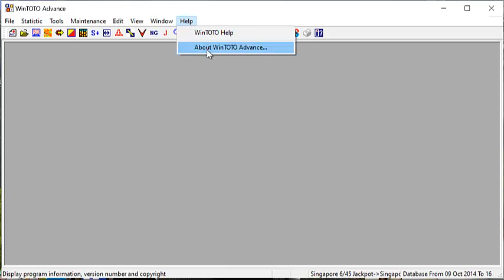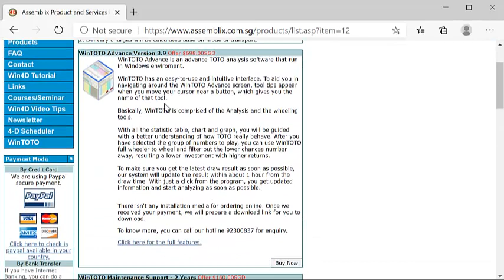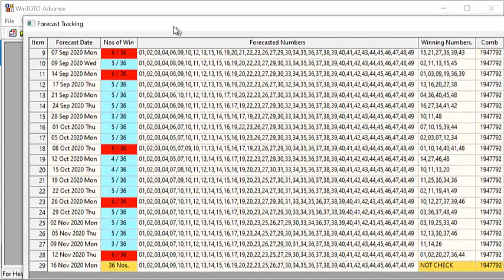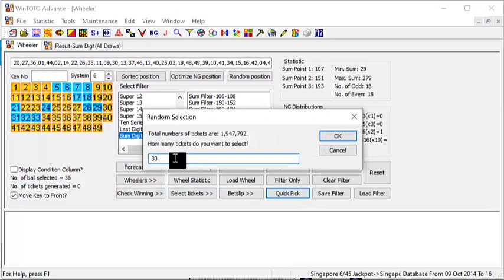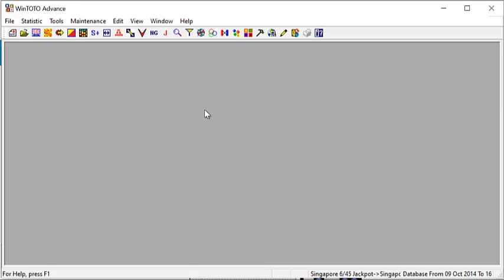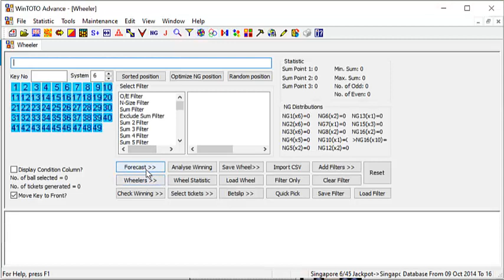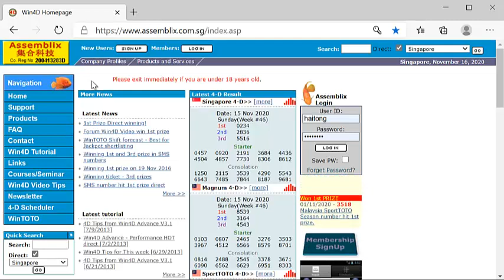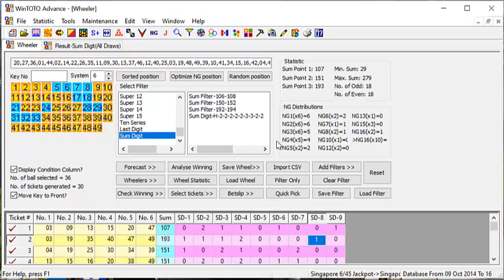WinToto Advance Software Tips For 19 November 2020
I will be sharing our latest developed features that could be found in WinToto Advance Software Version 3.9.0.1

In this video, I will be sharing with you how to maximize your play using your latest features known as Column  Forecast I have also introduced using one condition known as the Sum Digit Data.  I have explained how to read the Sum Digit and also the use of Sum Point.

To Win Toto Jackpot Group 1 Jackpot you need these two goals.
How to get a group of Toto Numbers within the shortest possible time.
To Play every Single Draw within budget.

You can get all the above from the use of WinToto Advance Software, and you get to know how to use it from watching the video.

This new version is mind-blowing and urges all to upgrade and to purchase WinToto Advance Software if you have yet to do so. I will be sharing with you in this video how to pick Toto Numbers from using one of the forecast features know Column Forecast

Do take note of the group of Toto Numbers as mentioned in the video.
Importantly please take note of the Toto Tips given to you.

the link to all your friends and relatives so that they could watch the video and gain the benefit of enhancing their winning chance.